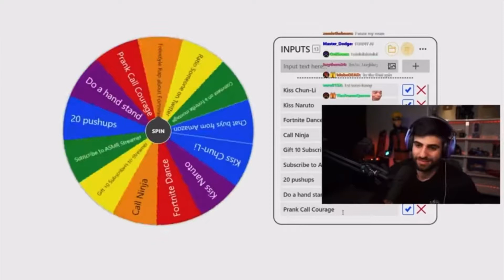SypherPK KISSES Naruto (chun li is mad)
Yes very pog